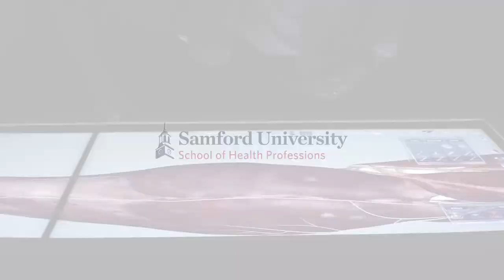HEALTH PROFESSIONS STUDENTS USE STATE-OF-THE-ART TECHNOLOGY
In Samford University’s School of Health Professions, state-of-the-art technology like our Digital Cadaver Table, takes learning to the next level.

This technology provides students the chance to study and explore the human body through a touch screen interface.

This dynamic learning environment is offered students in the School of Health Professions and beyond.